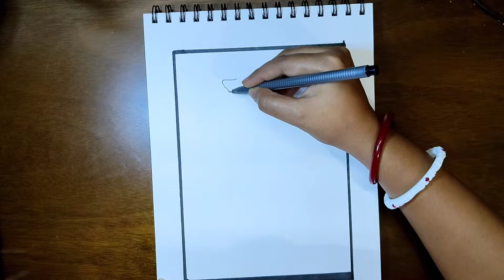Happy Gandhi Jayanti - Pencil Drawing || How to draw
Greetings to everyone on the occasion of Gandhi Jayanti, Let us celebrate this momentous day.
Where there is love there is life. -- Mahatma Gandhi

► Used things
Pencil used : Apsara
Blender - paper stump
Highlight - Add Gel Softline Note Pen Black and Red

Eraser - Apsara Mechano Eraser
Tripod - Amazon

▬▬▬▬▬▬▬  Music ♪♫ ▬▬▬▬▬▬▬